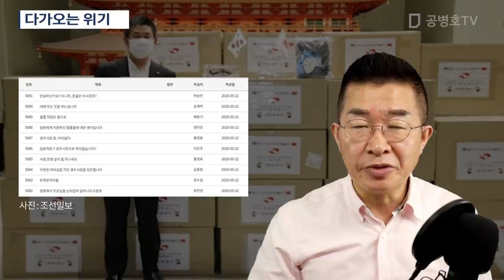다가오는 위기 [공병호TV]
Bitcoin : 3MTW849AkP2ftLeSK2teZHMmzLu7Z83s9U

참고자료
1. 점점 멀어지는 한일, 파국으로 가나, 정권현, 조선일보, 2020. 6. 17